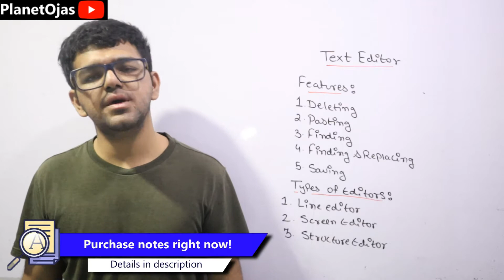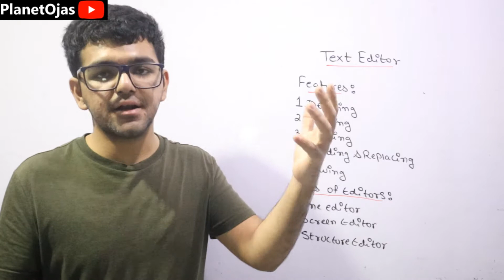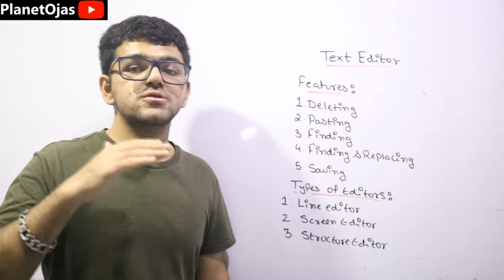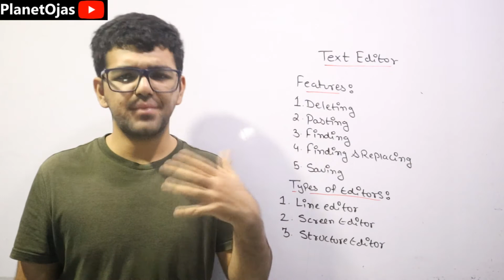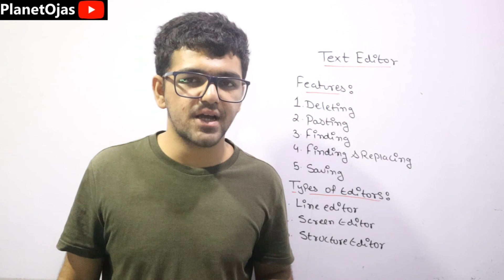Text Editor in System Programming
This video is completely dedicated to explanation of text editor in System Programming and Compiler Construction in Hindi.
In this lesson, I discuss:
* what is a text editor
* text editor
* text editor in system software